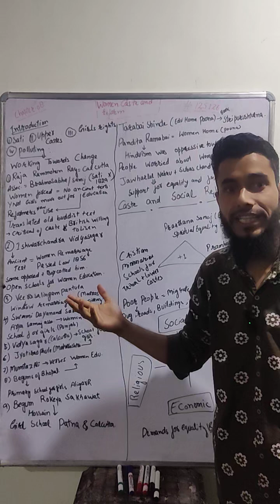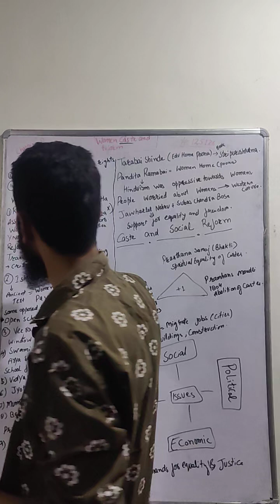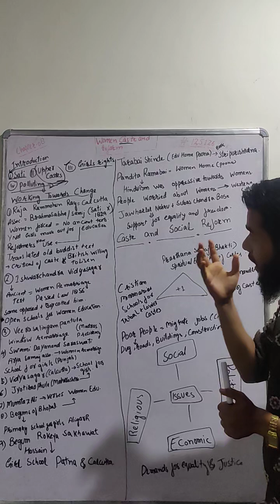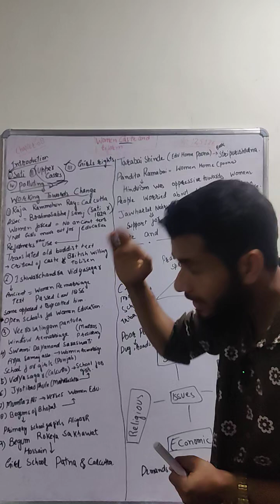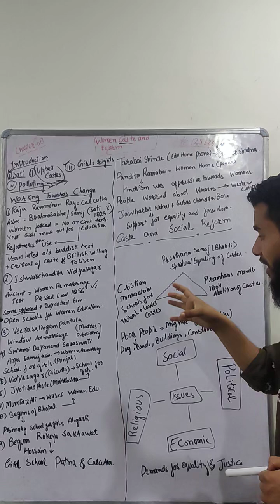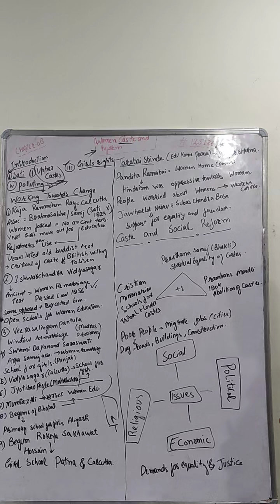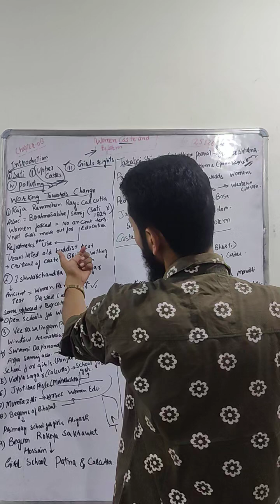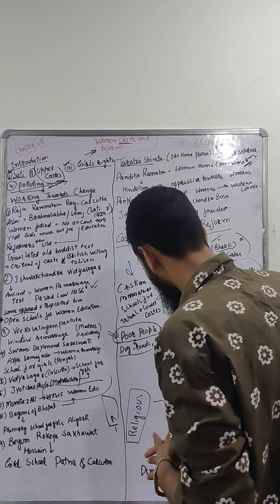Women,Caste and Reform upsc preparation for beginners jkpsc jkssb @studyplatform307💞❤️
In this Vedio We will study about
Introduction
Caste
Social Reform
SOCIAL Issues
POLITICAL Issues
Economic Issues
RELIGIOUS Issues.